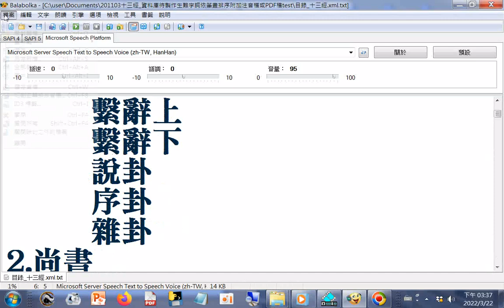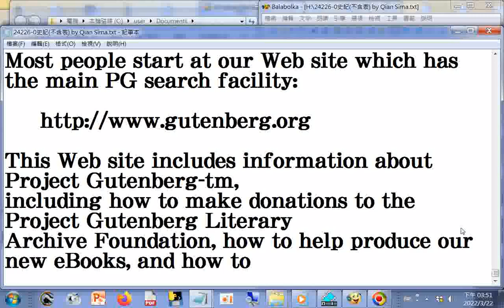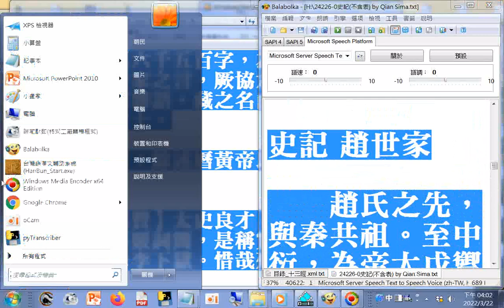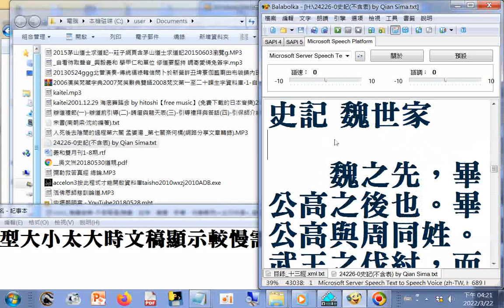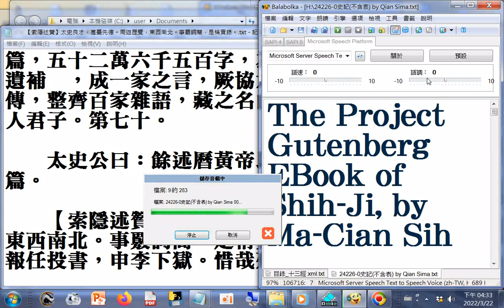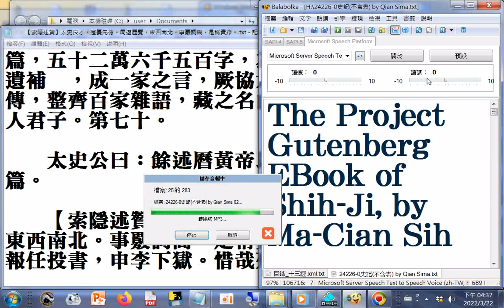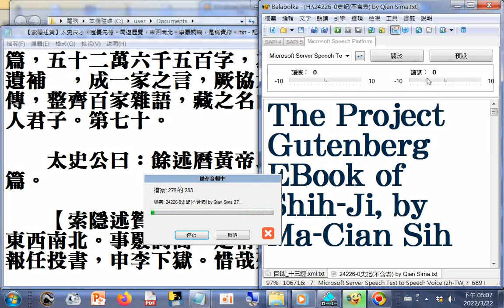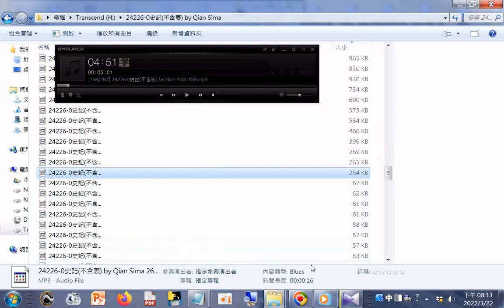20220322#Balabolka進階功能教學--製作MP3_例子是--目錄_十三經_20220322 01...13+_24226-0史記(不含表) by Qian Sima_20220322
01...283_附加聲音是朗讀目錄_十三經(春秋左傳)(未確定)